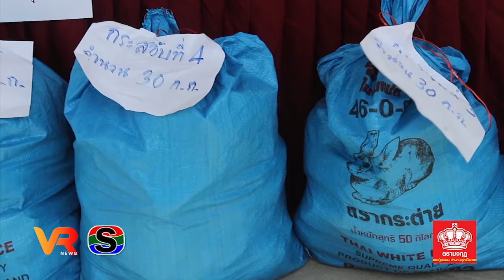ตร.ทหาร อุบลฯ ตรวจยึดยาไอซ์ หนัก 299 กก. มูลค่ากว่า 299 ล้านบาท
ตร.ทหาร อุบลฯตรวจยึดยาไอซ์ น้ำหนัก 299 กก. มูลค่า 299 ล้านบาทเป็นของกลุ่มท้าวฟ้าใส ไชยสิงห์ พ่อค้ายาเสพติดรายใหญ่ชาวลาว